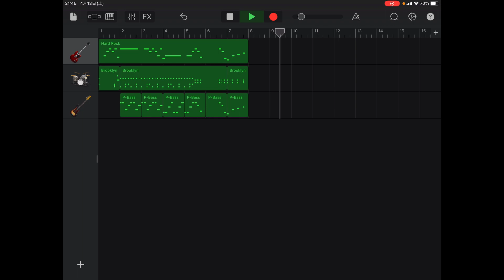そ ん な ヒ ロ シ に 騙 さ れ て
お前(のこと)が好きだ(ったんだよ！)と
耳元で言った
そんな浩二に騙され
遠野は佇む

【オリジナル】
ジューシィ・フルーツ「そんなヒロシに騙されて」
作曲:桑田佳祐
nash music library「NSF-309-38」